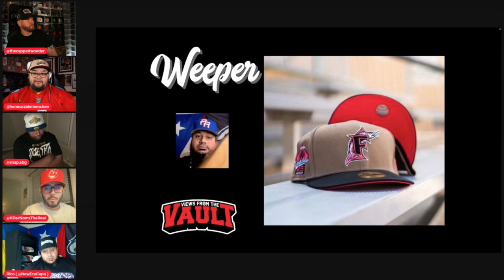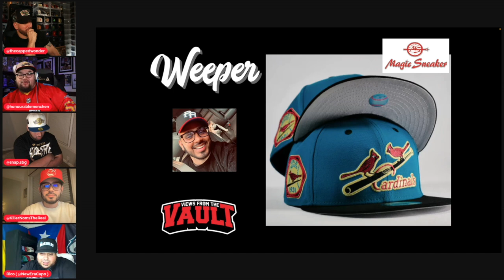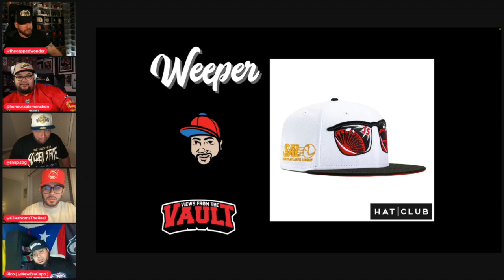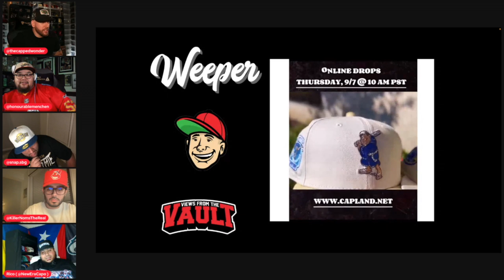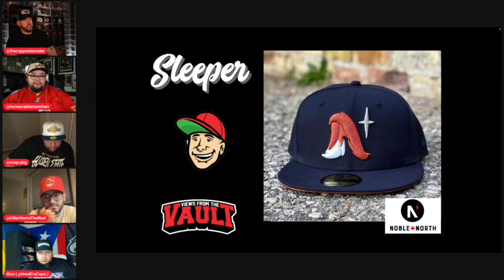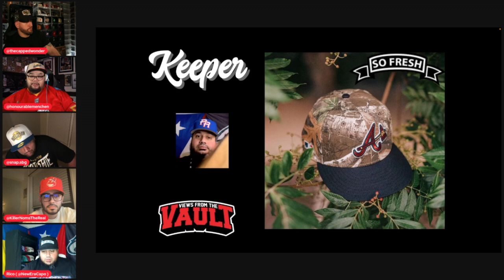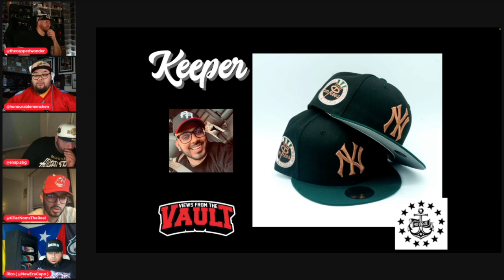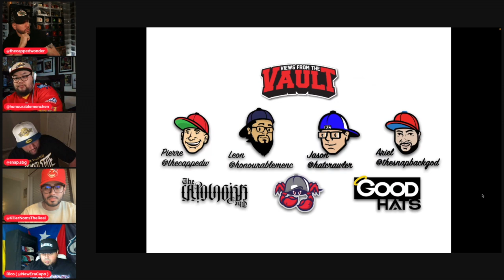TRASH! Keepers, Sleepers & Weepers brings you the best, worst & most slept on New Era fitted hats!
Pierre, Leon, & Ariel are joined by Josh and Rico to go through this week's New Era 59fifty fitted hat Keepers, Sleepers, and Weepers!

Stay Fitted!